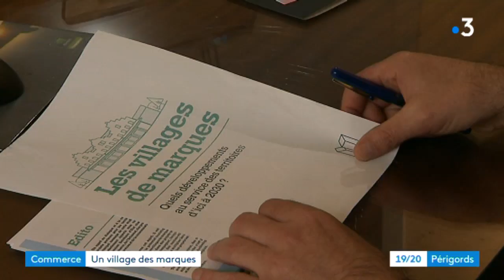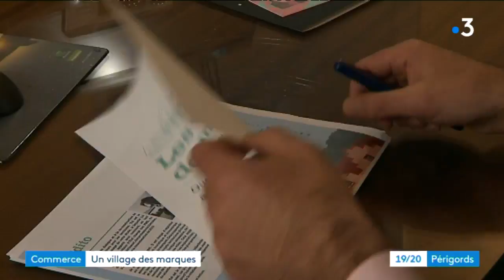Un projet de village des marques à Coutras aux portes du Périgord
Reportage de Gladys Cuadrat et Karim Jbali. Récit d'Emilie Bersars. Montage d'Alexandra Cassar-Rajaud.